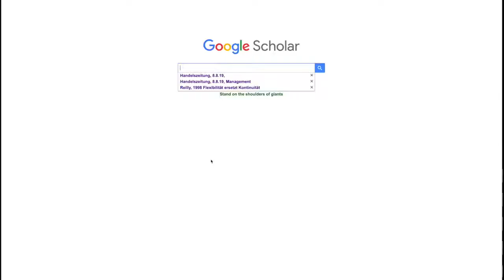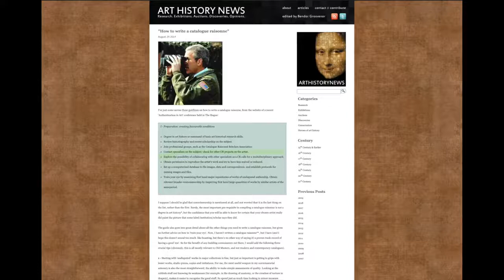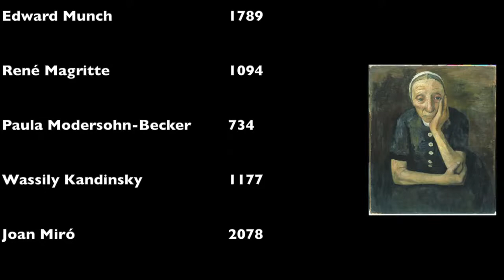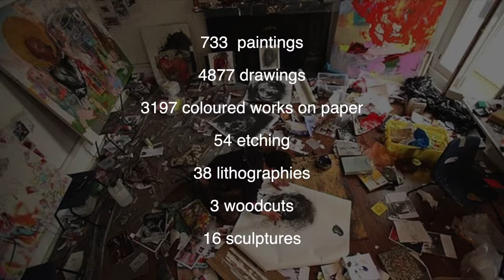How Many Artworks Can An Artist Create In A Lifetime?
hoi there

I did some research on the Catalogue Raisonné: here's an answer to how many pieces some artists did create. And how they keep track.

Paul Klee really did a nice job on indexing. But then... he was swiss. We have a knack​ for being overly precise and detail-oriented at times. I guess.

I used footage from laovaan, a card pops up, maybe check his stuff out and show some love.

If you have questions regarding art history or arts, cultures and stuff

ama on Twitter: @andyruegger

Cya round